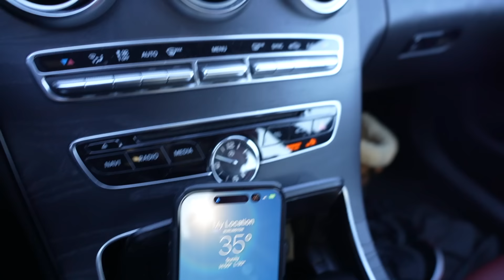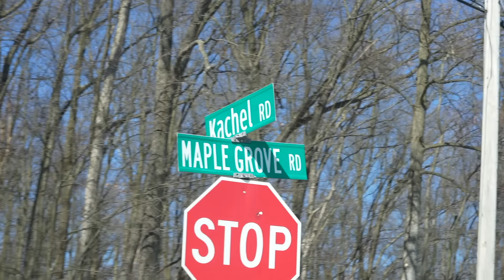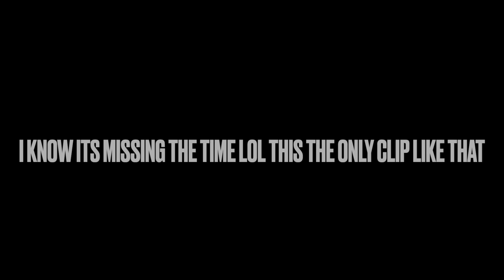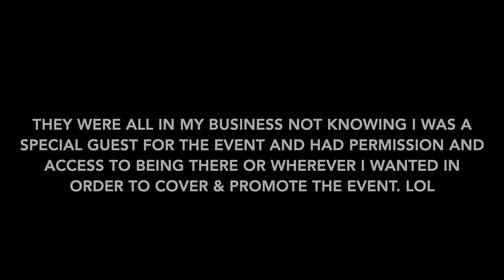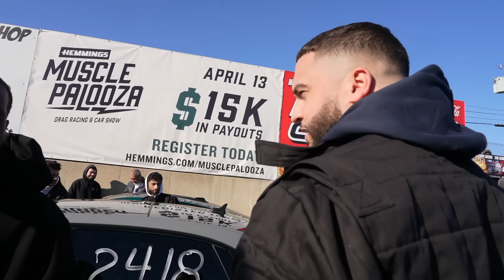FASTEST G80 M3 VS S2K WOW 🚀 M3 GOES UP IN SMOKE! INSANE BMW VS THE WORLD EVENT GETS HEATED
salute to everyone apart of this video we made it a movie from rocnation to drivers  and the event host !!! LOVE ALL ROCNATION thank you guys for all the love !!! ya made my day this event blessing love rocnyc

ROCNATION THANK YOU SO MUCH FOR ALL THE LOVE

PELICULA STICKES AVAILABLE NOW ON MY SITE ROCNYC.COM 🙏🏼

All hoodies and shirts are sold out what a blessing thank you for supporting the movement 🍿

ON THE ROAD TO MY DREAM CAR !